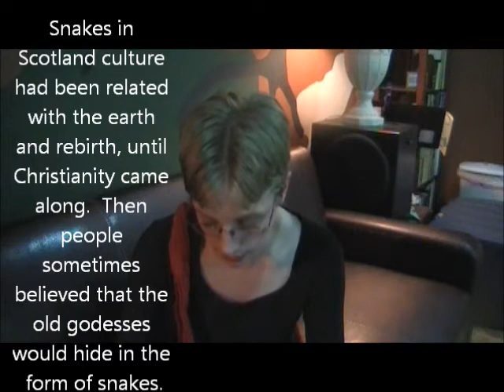MacB act 3 scenes 2 and 3 explained with PCPatientZero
Here we go, two scenes in one!  Be amazed at my powers!  Plus, we venture to brand new territory too!  Oh my!

As always, come for the funny captions, stay for the learning!

Get informed of new videos, ask Shakespeare questions and more!